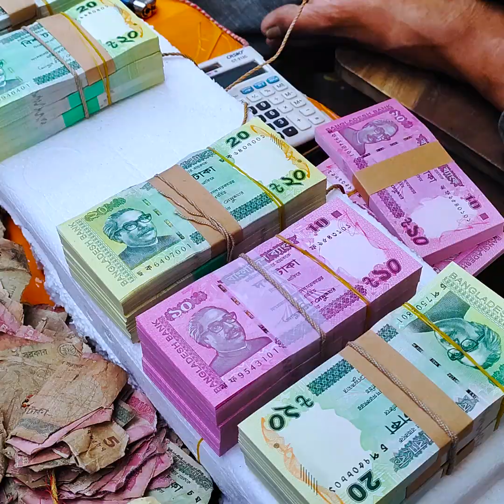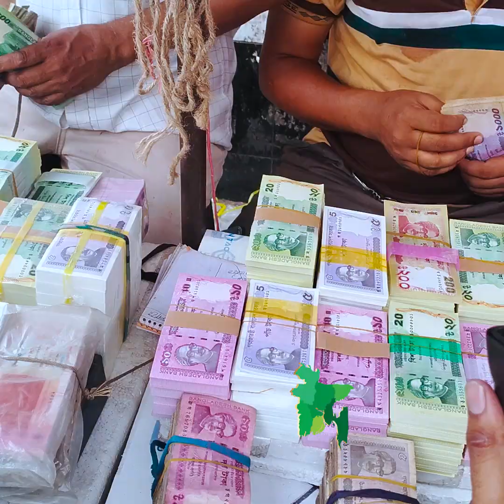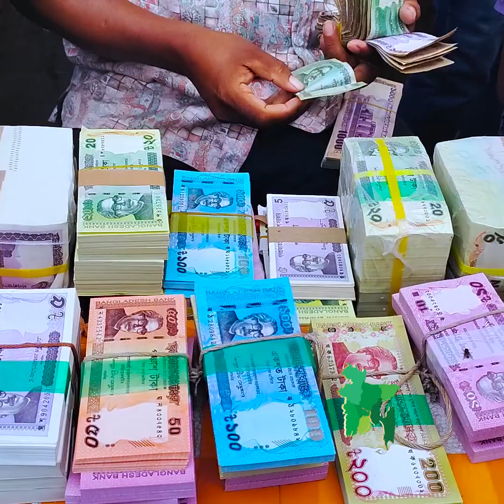ব্যাংকে নতুন টাকা না মিললেও, গুলিস্তানে অভাব নেই!